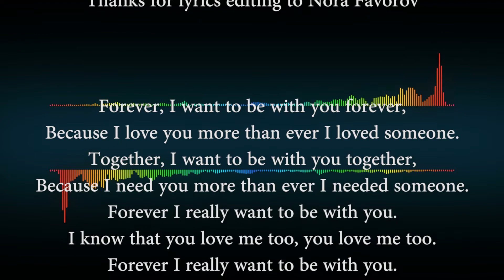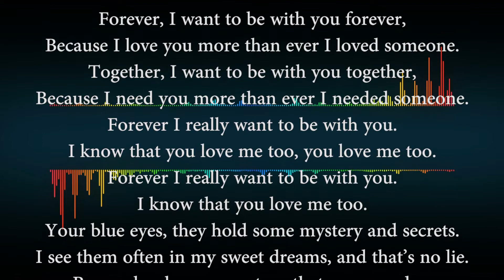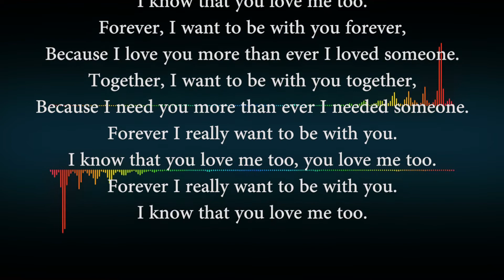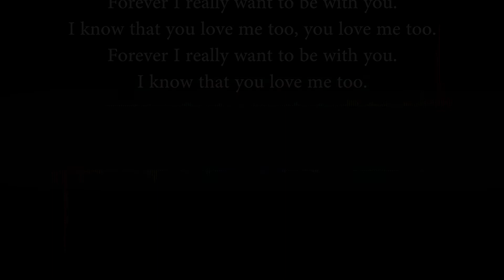Forever (karaoke + vocal, E-major) - song by Timur Nikitiuk, 2022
Music & lyrics by Timur Nikitiuk, 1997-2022. Arrangement, mixing & mastering by Timur Nikitiuk, 2022. Lyrics editing by Nora Favorov, 2022. This version is performed in E-major tonality.
Музыка и слова: Тимур Никитюк, 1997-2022. Аранжировка, сведение и мастеринг — Тимур Никитюк, 2022 г. Редактирование текста — Нора Фаворов, 2022 г. Песня исполняется здесь в тональности ми-мажор.